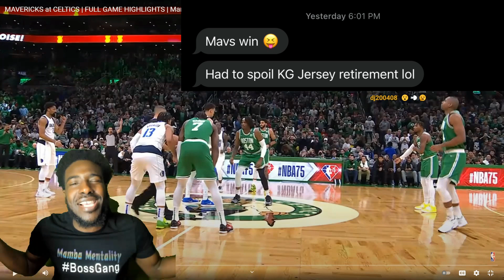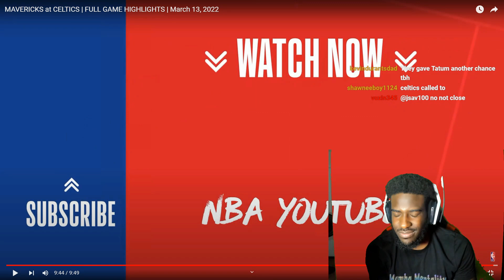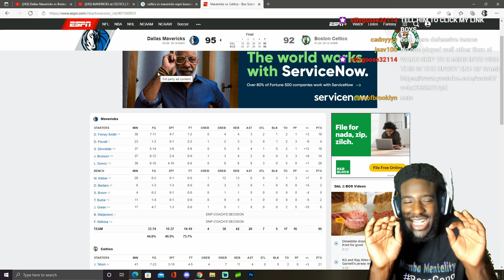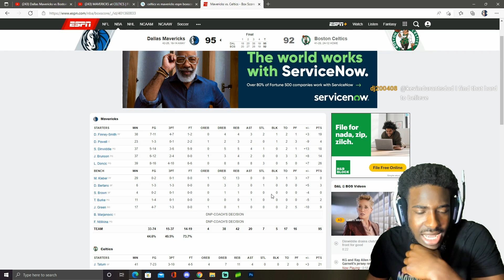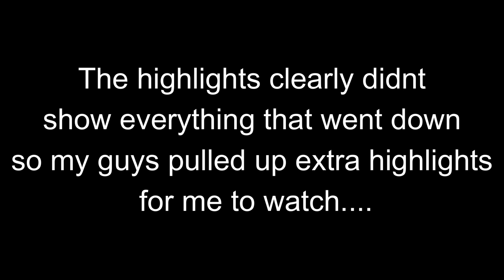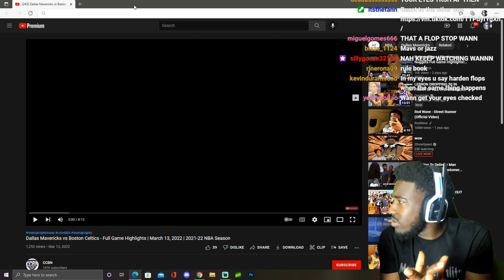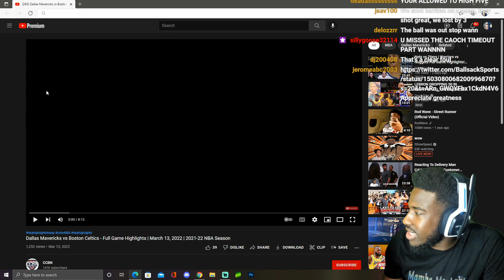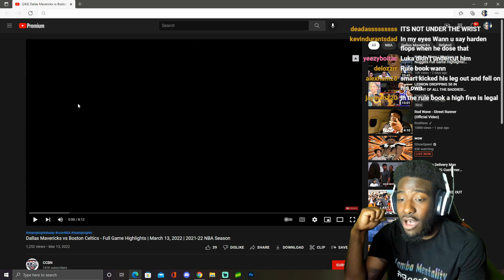IM SHOCKED! Had To Watch This 5 Times! "MAVERICKS at CELTICS | FULL GAME HIGHLIGHTS" REACTION!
Reacting to NBA- MAVERICKS at CELTICS | FULL GAME HIGHLIGHTS | March 13, 2022

IG: yoowann__ & BossManWann
SC: BossManWann